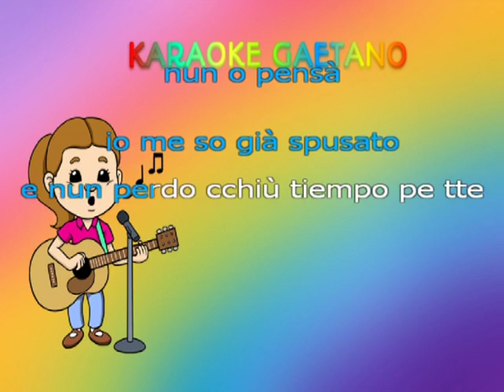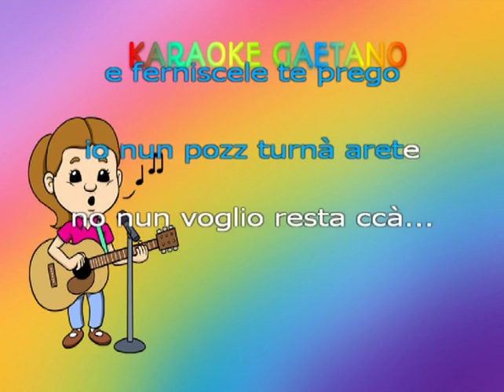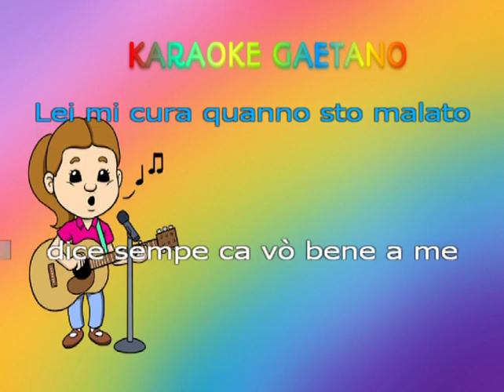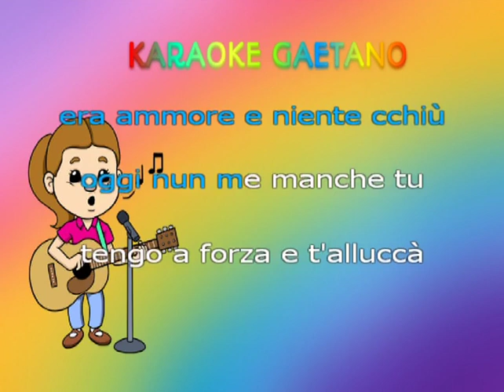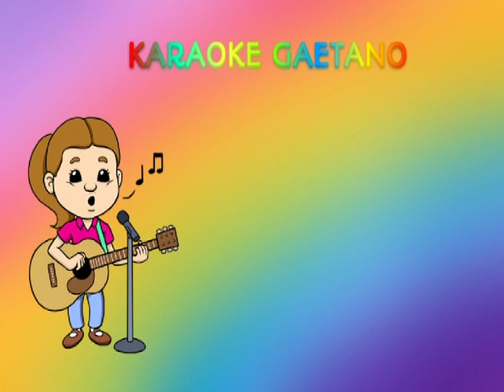Gino Del Miro Core mio karaoke con coro